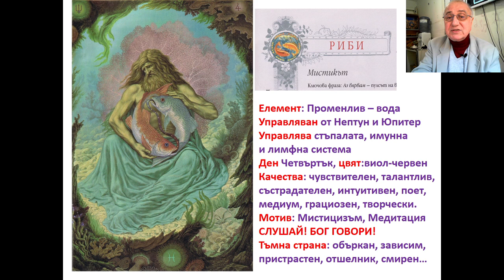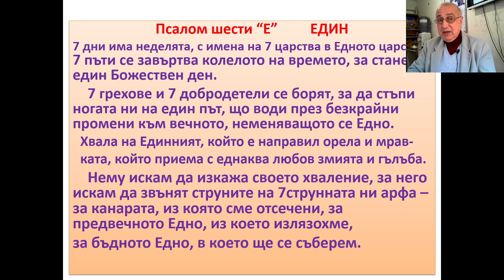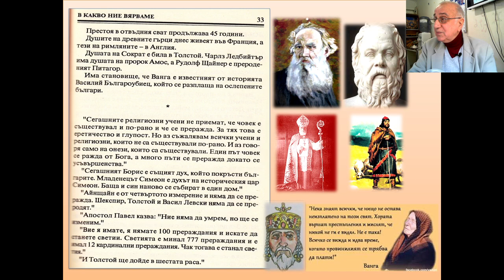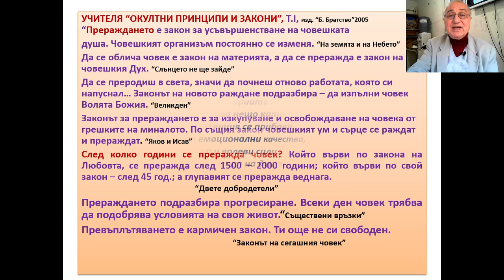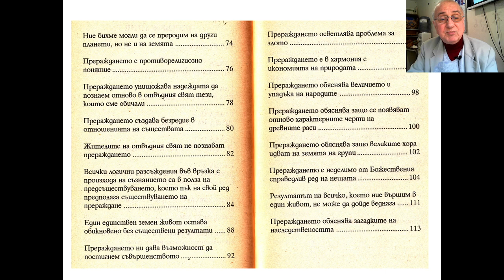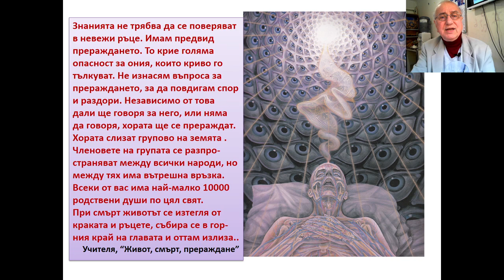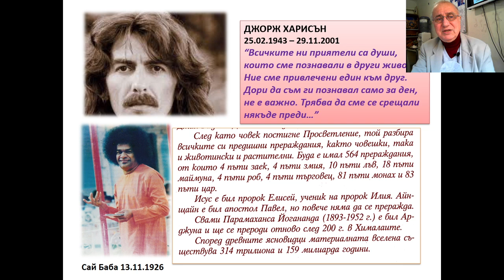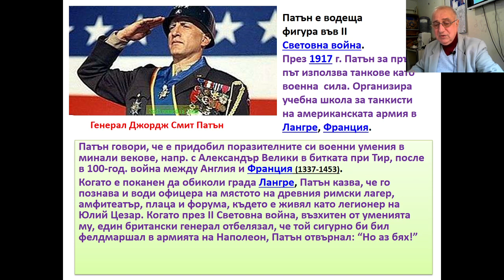Прераждане - част 7 - Христо Маджаров - 6,03,2021